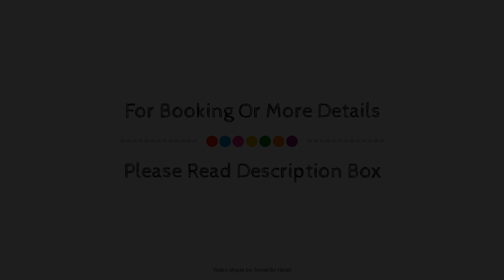Minura Sur Menorca & Waterpark, Spain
About Property:
Set in a prime location of Sant Lluis, Hotel Sur Menorca puts everything the city has to offer just outside your doorstep. The hotel offers a wide range of amenities and perks to ensure you have a great time. Service-minded staff will welcome and guide you at the Hotel Sur Menorca. Each guestroom is elegantly furnished and equipped with handy amenities. Take a break from a long day and make use of fitness center, outdoor pool, diving, solarium, children's playground. No matter what your reasons are for visiting Sant Lluis, Hotel Sur Menorca will make you feel instantly at home.
Searching For
1. Minura Sur Menorca & Waterpark
2. Minura Sur Menorca & Waterpark Virtual Tour
3. Minura Sur Menorca & Waterpark Rooms
4. Minura Sur Menorca & Waterpark Amenities
5. Minura Sur Menorca & Waterpark Videos
6. Minura Sur Menorca & Waterpark Offers
7. Minura Sur Menorca & Waterpark Deals
Audio Credit:
Track Title: Blank Slate
Artist: VYEN